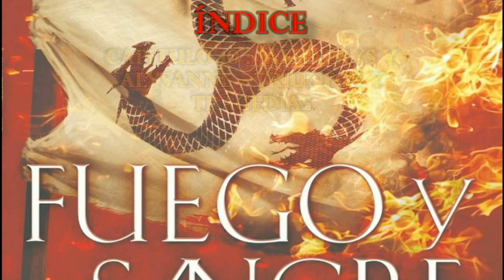Fuego y sangre - Títulos y Resumen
El día de hoy , hablamos acerca de la historia del libro Fuego y Sangre, cuyo lanzamiento es el día de hoy.

Pero como varias personas todavía no lo consiguen ( yo incluido ), decidí realizar este vídeo para que tengan una idea de lo que van a leer.

Toda la información viene de la Wiki of Ice and Fire

La música es gracias a Ross Bugden (RFGB): "Ice and Fire"